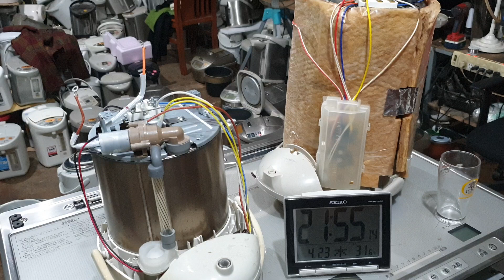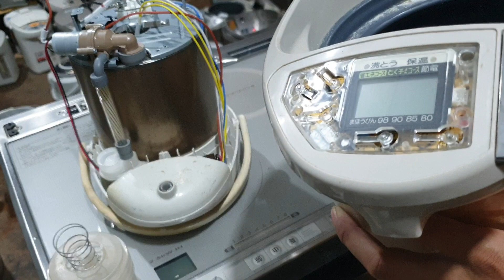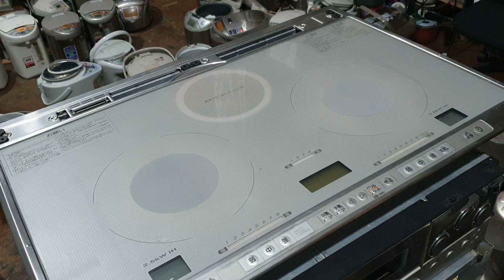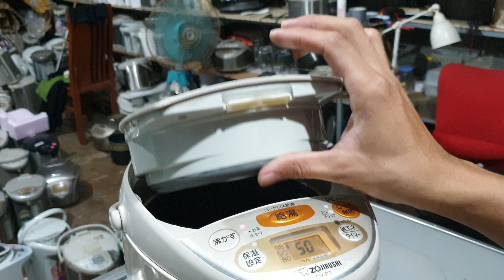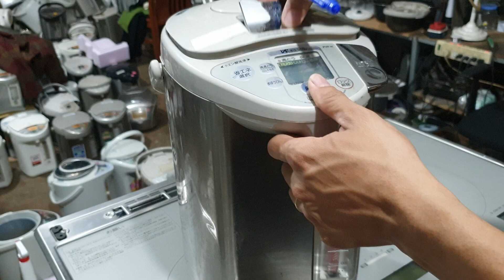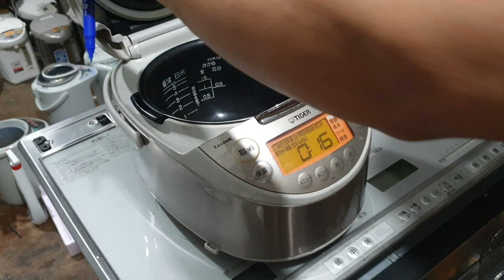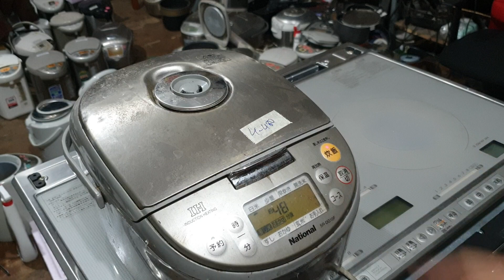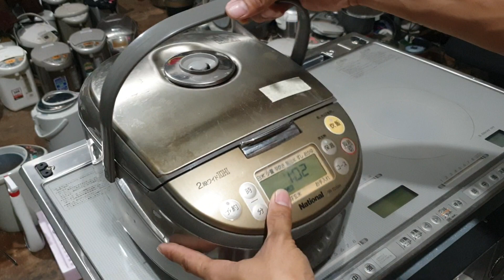23/4 Bình Thủy điện nồi cơm điện nhật lh 0338989456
* lh mua hàng Zalo 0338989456 :đc kp7 phường long bình Biên Hòa Đồng Nai
* ship hàng toàn quốc qua dịch vụ của Viettel Post
X